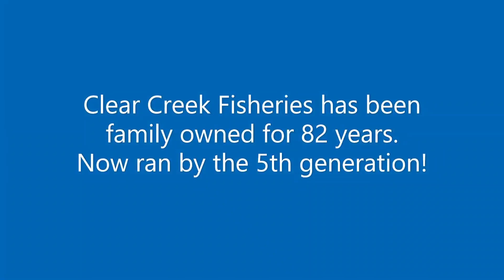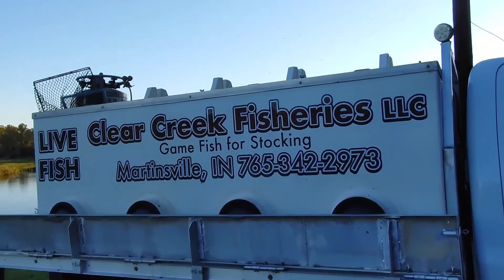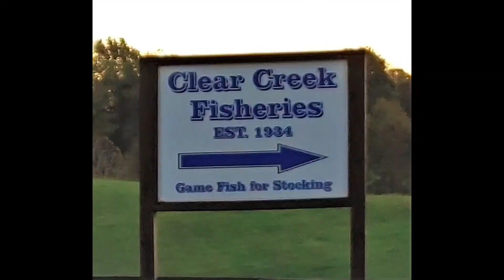GIANT Alligator Snappers Eat Big Food from Clear Creek Fisheries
Every year we make a three hour drive to Clear Creek Fisheries to purchase pond raised Cat Fish to replenish our stock for feeding the largest Ambush Preditors we have at Blackwater Turtle Refuge. We love to form relationships with a family owned buisness!